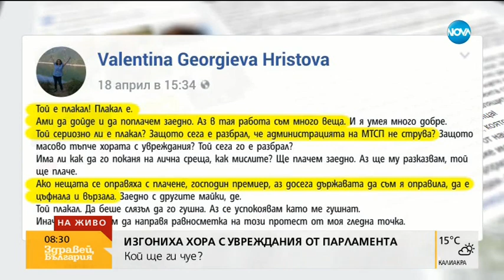Изгониха хора с уврежданияот парламента - Здравей, България (19.04.2018)